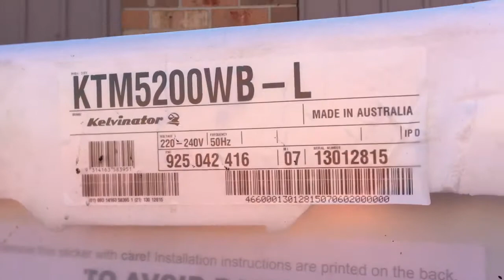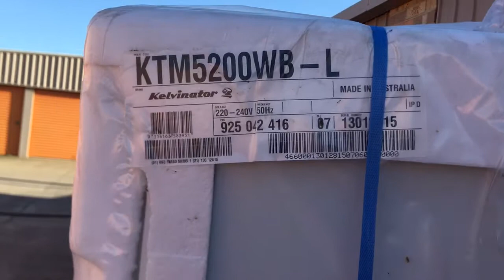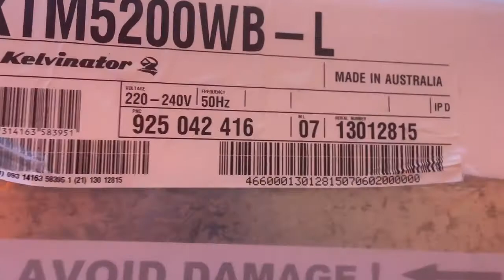Kelvinator Fridge Freezer 520 L abandoned in a Storage unit